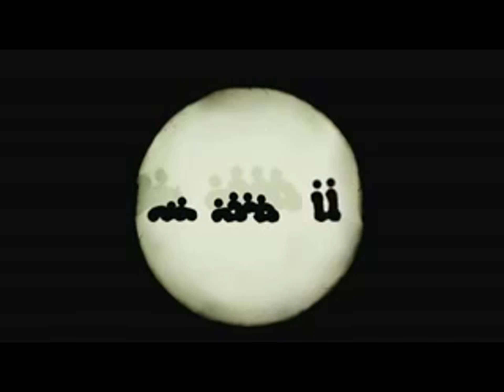Karawane, Hugo Ball